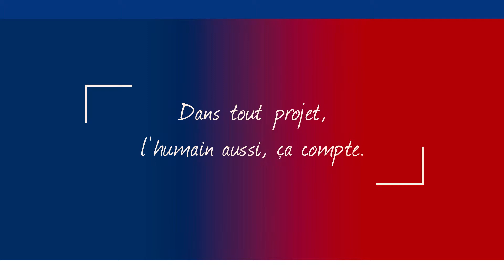PASTILLE FLORENCE & CLEMENT EXT